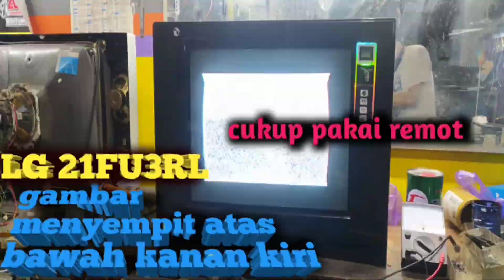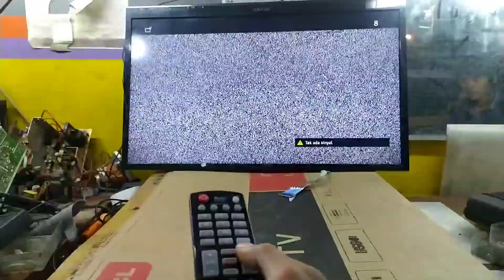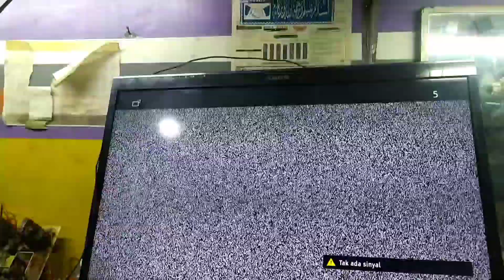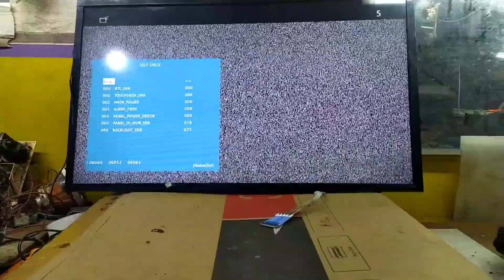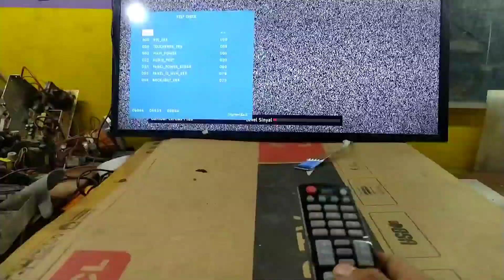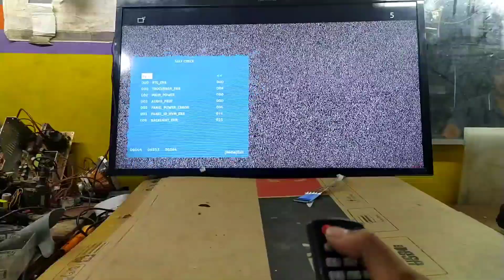servis mode tv Sony BRAVIA 32 inch led